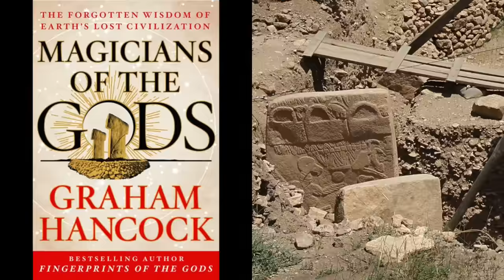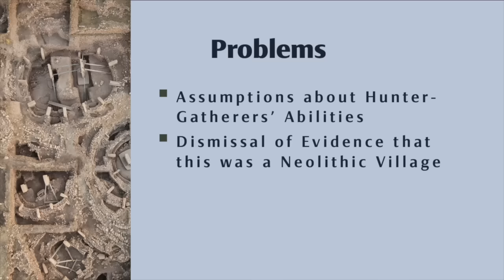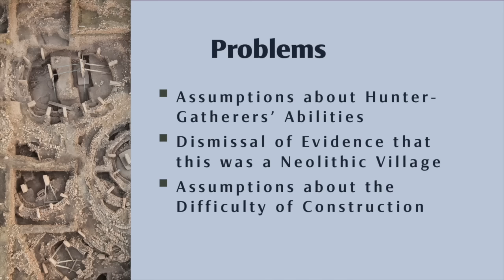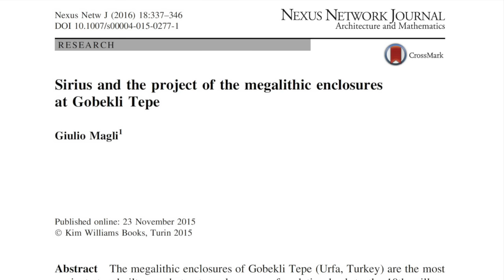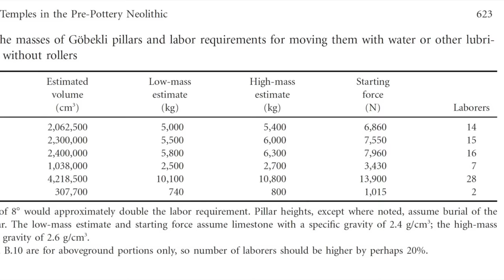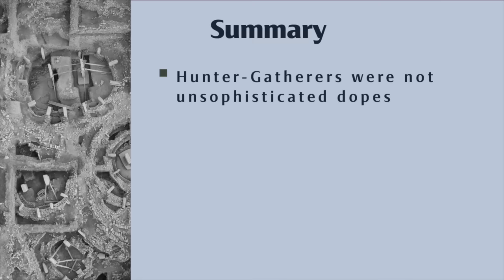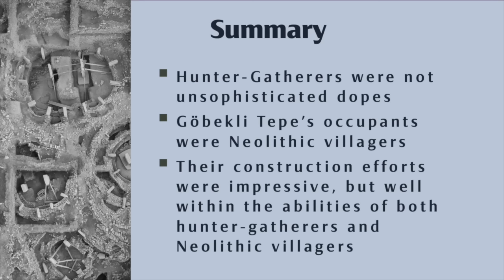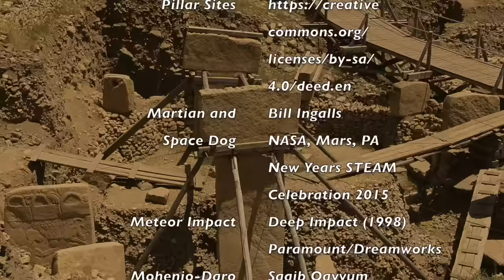The Builders of Göbekli Tepe: Is This Really a Mystery?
The conventional view is that hunter-gatherers from a wide region built Göbekli Tepe when they converged there for seasonal rituals, but some people claim that they would not have had the technology or know-how to accomplish that. This has led to fanciful claims that Göbekli Tepe's builders were disciples of some lost Pleistocene civilization, or even extraterrestrials. However, the most plausible scenario is that Göbekli Tepe's builders were Neolithic villagers who resided at the site.

If you're interested in the theories that claim that Göbekli Tepe has something to do with a lost civilization, or even extraterrestrials, you might want to check out my other video that deals with this:

As so many of the comments here focused on the "handbags" on Pillar 43, I have since made a video on that specific topic:

And here's an article that critiques Hancock's theory of a pre-Holocene civilization, with an emphasis on Göbekli Tepe: